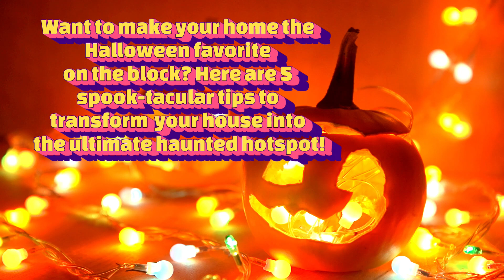Transform Your Home into the Ultimate Halloween Hotspot! 🎃🏡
Discover the top 5 spooktacular tips to make your home the Halloween favorite on the block! From eerie lighting to haunted house vibes, these real estate tricks will have your neighbors talking. Watch now and get ready to be the envy of your neighborhood!

You can reach us both at 708.766.SOLD

Karyn Murphy - Licensed Managing Broker with HomeSmart Realty Group, LLC Orland Park, IL and licensed Sales Associate with HomeSmart Tampa - Servicing Naples to the Greater Tampa Area
Dana Vorberg - Licensed Managing Broker with HomeSmart Realty Group, LLC Orland Park, IL